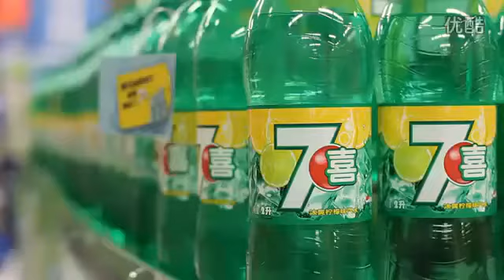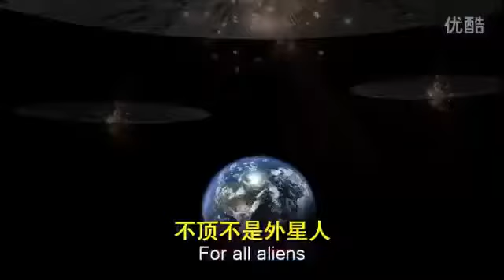Viral campaign for Soft Drink in China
What marketers think of this ads from Sprite for the Chinese Market...
Soft Drink market in China is quite competitive but dominated by giants that need to always work on Awarness, to not let their consumers forget them.